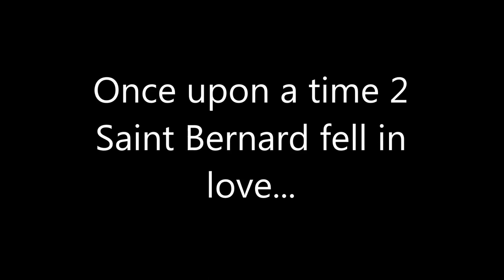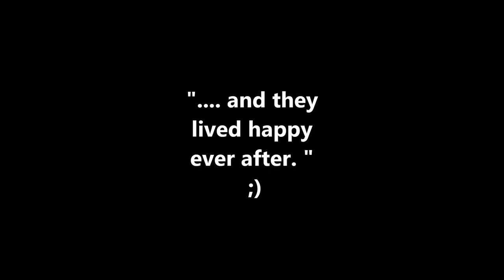What's better than 2 Saint Bernard?! Check after the photos...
This is truly a super mom, we are still amazed how well things turned out. Can't wait till they all grow up and start running around. Here are some preview pictures and video. Try to count them all ;)